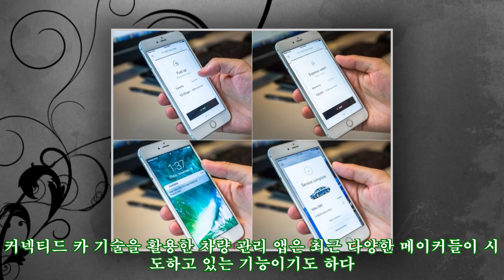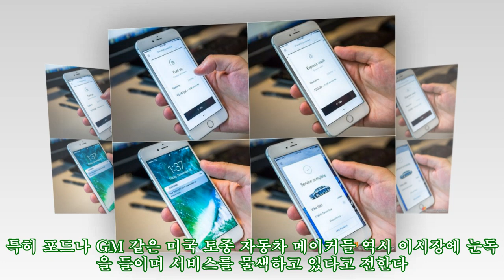스마트폰으로 급유와 세차까지, 볼보는 앱 하나로 끝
스마트폰으로 급유와 세차까지, 볼보는 앱 하나로 끝 AppStore 미국의 볼보 오너들에게는 희소식이 퍼지고 있다. 샌프란시스코와 시애틀의 볼보에서는 최근 어플리케이션 하나로 급유와 세차까지 알아서 처리해주는 서비스가 등장해 화제다. 이 어플리케이션을 쓰면 연료량을 파악해 운전자에게 급유가 필요함을 알린다. 또 세차 후 일정기간이 지나면 세차를 해야함을 알려주는 기능도 지니고 있다. 커넥티드 카 기술을 활용한 차량 관리 앱은 최근 다양한 메이커들이 시도하고 있는 기능이기도 하다. 하지만 미국의 볼보에서는 이 기능을 먼저 상용화했다. 필드 엔 스타팀Filld and STRATIM과 같은 급유 및 세차 서비스 제공업체와 연계해 만든 볼보의 차량관리 어플리케이션은 현재 미국 동부 샌프란시스코 등지에서 화제가 되면서 다양한 서비스 업체들이 속속 나오고 있다. 특히 포드나 GM 같은 미국 토종 자동차 메이커들 역시 이시장에 눈독을 들이며 서비스를 물색하고 있다고 전한다. 무엇보다 볼보의 이 어플리케이션은 운전자에게 차량관리에 드는 비용과 시간을 절약해 줄 뿐 아니라 커넥티드 카 서비스로 인해 새로운 산업군이 형성될 수 있다는 것을 보여준 좋은 사례로 손꼽힌다. 또 최근 프리미엄 브랜드들이 고객의 요구에 맞추어 모든 것을 일괄적으로 처리해 주는 가이드 서비스인 일명 ‘컨시어지 서비스’를 통해 볼보 브랜드의 품격을 높일 수 있는 계기도 마련하고 있다.